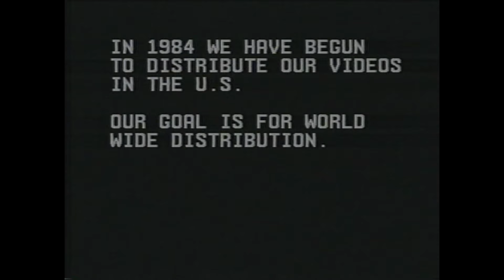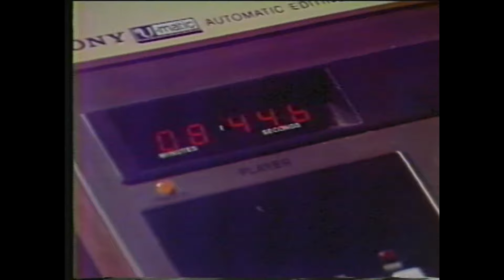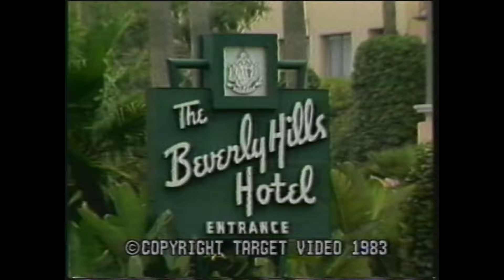Target Video 1978-1984 Promo Compilation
Something that I was surprised to find unlisted on the Screamers DVD I bought, this appears to be a selection of live clips and interviews of numerous different Punk & underground groups shot by Target Video which were included on VHS tapes they distributed in the 80s. Bands like the Dead Kennedy's, Public Image LTD, the Talking Heads and DEVO, among others, make brief appearances.
Another version of this compilation is on YouTube, but afaik a lot of what's on that version is different to the one I have so I thought I'd post mine as well.